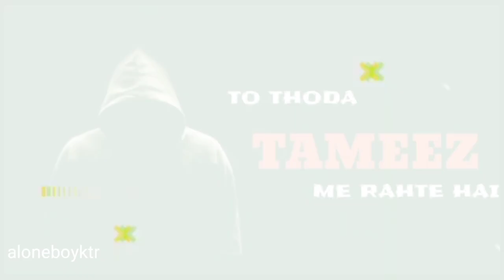gussa nahi janab payar ❌❌❌_____$&__$&__$&___aloneboyktr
hello
                 aaplogo
                                 ko
                                                  kaise
                                                           laga
                 ke
                     madhyam
                                       se
                                            jaru_
                                                    bataye